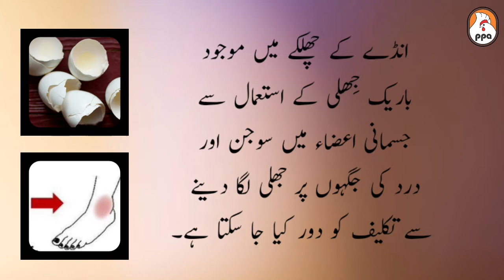جسم کے کسی بھی حصے سے سوجن اور درد ختم کرنے کا طریقہ